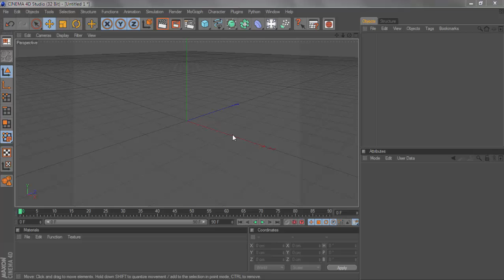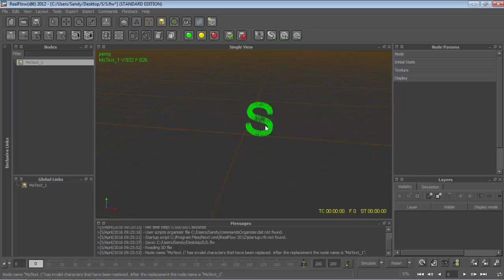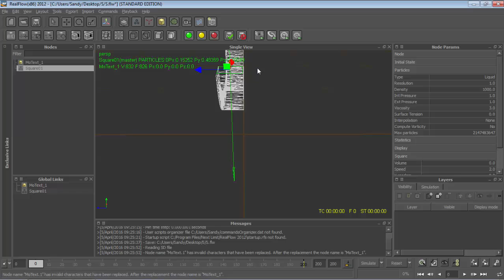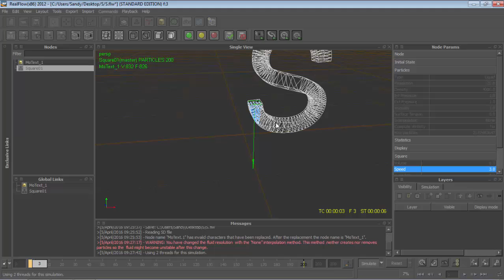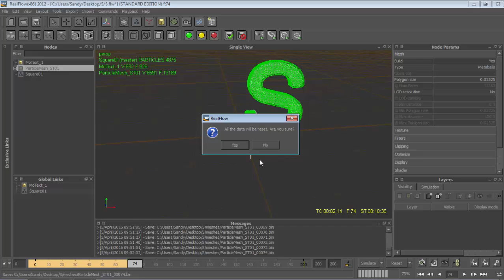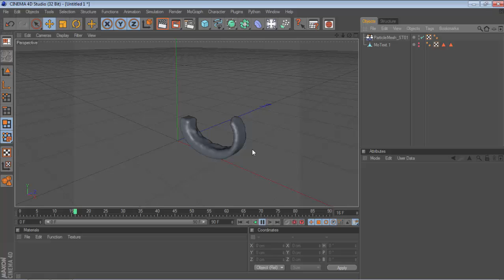How to create liquid text in Cinema 4D and RealFlow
In this tutorial we will learn how to use Cinema 4D and RealFlow ( RealFlow is a fluid and dynamics simulation tool) to create fluid text.